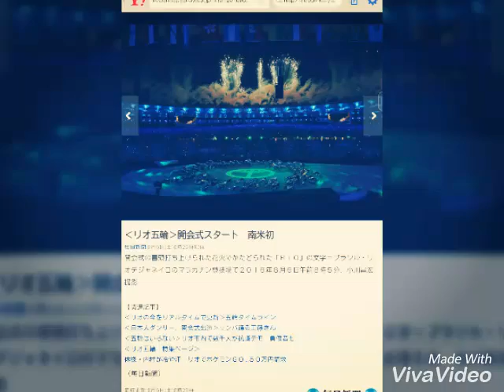‹リオ五輪›開会式スタート 南米初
開会式の冒頭打ち上げられた花火でかたどられた「ＲＩＯ」の文字＝ブラジル・リオデジャネイロのマラカナン競技場で２０１６年８月６日午前８時５分、小川昌宏撮影